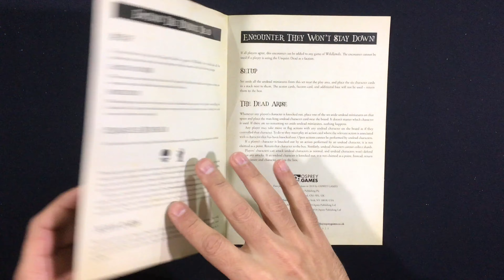Wildlands: The Unquiet Dead (Osprey Games) Unboxing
Vemos el contenido de The Unquiet Dead, expansión para Wildlands que aporta una forma de jugar nueva.

Música Intro: NEW HORIZONS - STEEP - IT COULD BE YOU
Música Unboxing : AKASHIC RECORDS - MOTIVATION